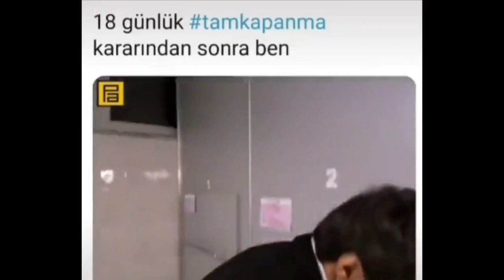Tam Kapanma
29 Nisan akşamından 17 Mayıs'a kadar kesintisiz sokağa çıkma kısıtlaması 2020